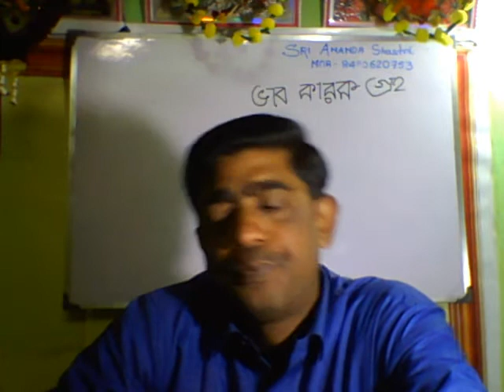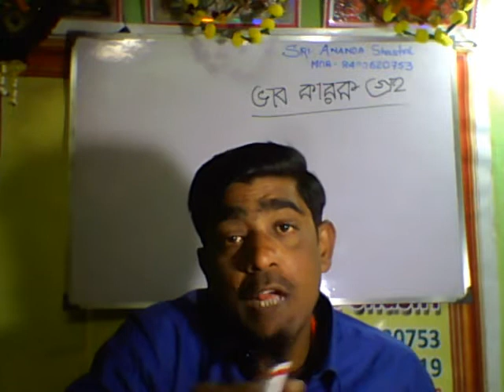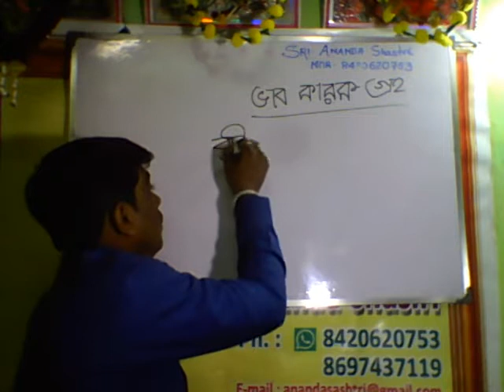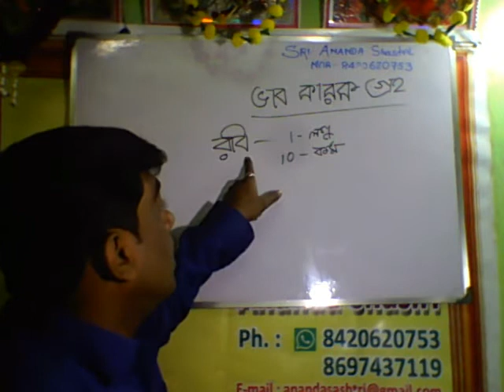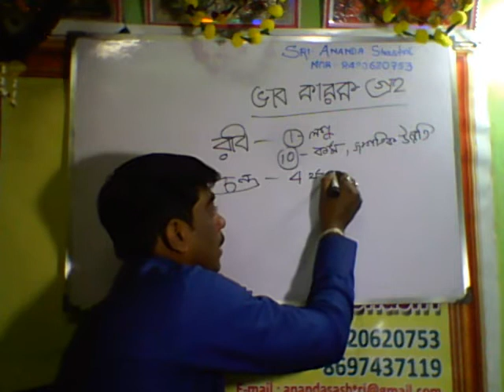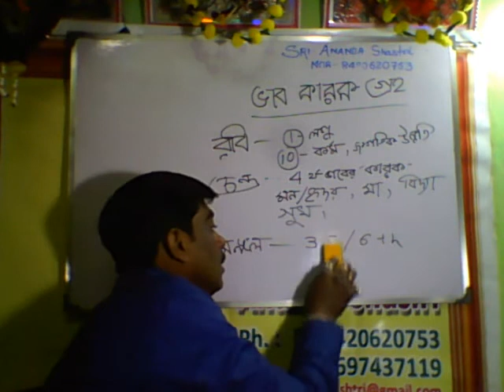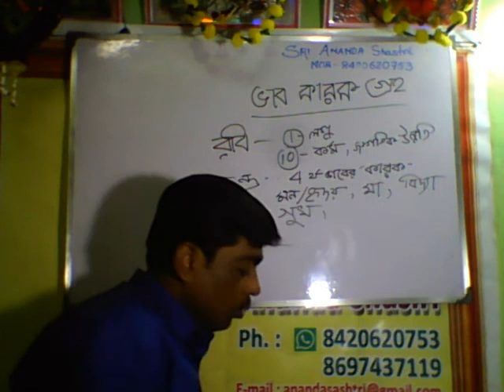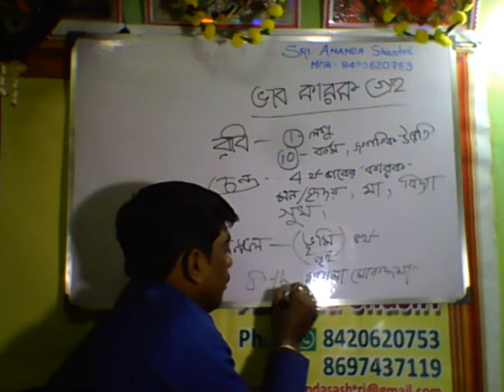JYOTISH CLASS PART 13